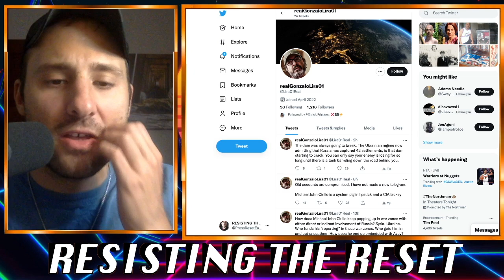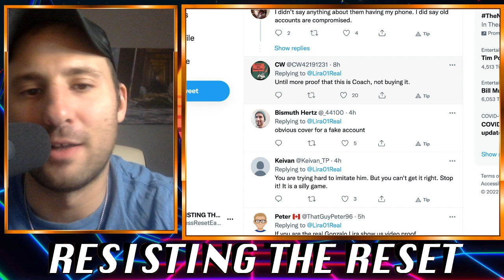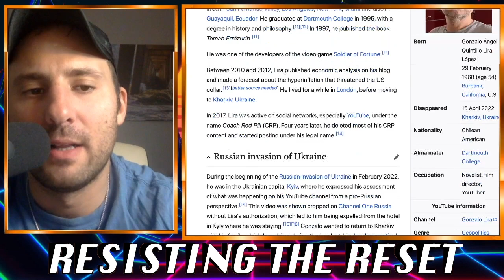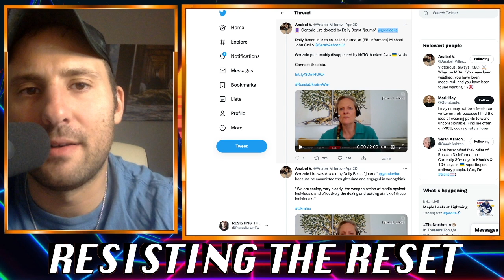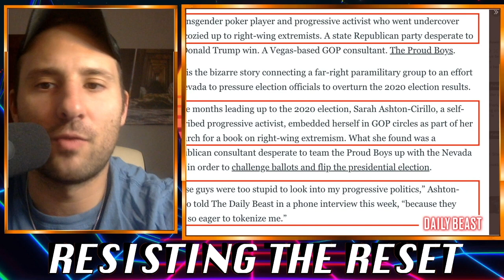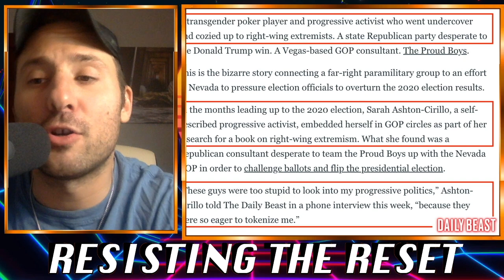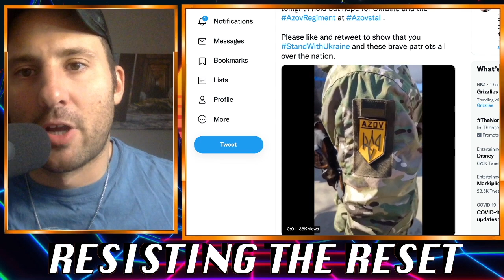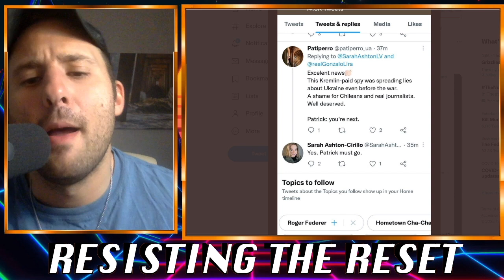New Gonzalo Lira Info Revealed | Exposing the Disinfo Shills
Bitcoin: 1LFKBoWLaBEQbNawKgtkbkdzNQ9y7Vrwxd
Ether: 0x66FeA2e8D9fc354F958976e09FBC60d28F271DDa
Litecoin: LMiWBjrX9aN8cqcaxDHfKWkGJf9avWEvPE
ARRR: zs1gznvjqqhr45mfexrpz5zy3k8f9vw676rhunetzjqskf2dgqug9p5wpfvv9a0maay3usqqefrvdv